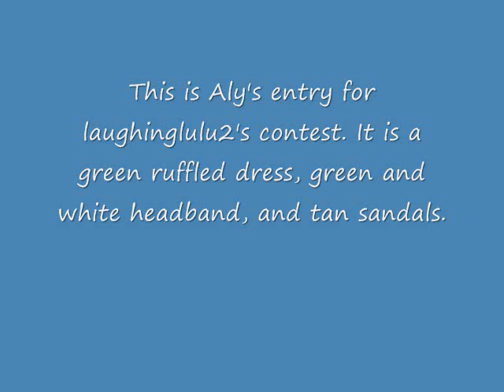Aly's Fashion Show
This is one of my two new dolls in a fashion show. It is also my entry for laughinglulu2's contest.